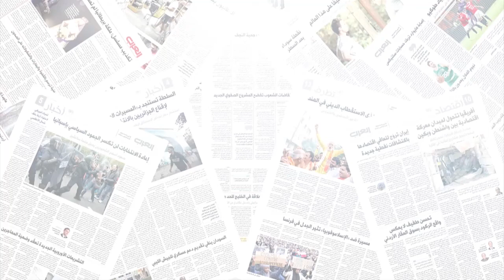وليد الجلاد تعليقا على حادث عمدون : يجب تحديد المسؤوليات